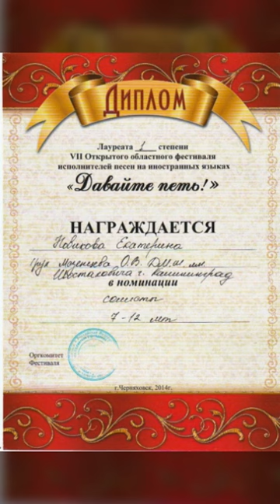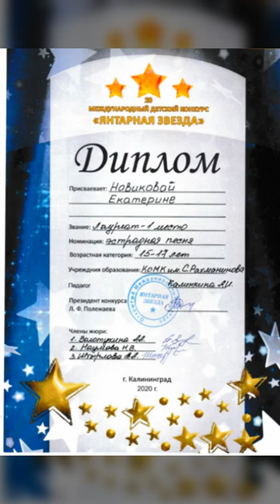Путь в профессию